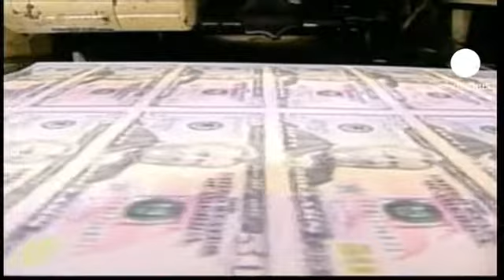ABD bu defa vergi indiriminde çıkmaza girdi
Amerika Birleşik Devletleri'nde 160 milyon çalışanı ilgilendiren vergi indirimi yine çıkmaza girdi.

Çalışanların sosyal güvenlik sistemine ödedikleri pay yüzde 6,2'den yüzde 4,2'ye düşürülmüştü. Kongre, Aralık sonuna kadar bu kararı uzatamazsa indirim otomatik olarak kalkacak.

Demokratların ağırlıkta olduğu senato bu sürenin iki ay daha uzatılmasını büyük bir çoğunlukla kabul etti. Ama Cumhuriyetçilerin kontrol ettiği temsilciler meclisinin başkanı John Boehner müzakerelerin yeniden başlamasını talep etti.